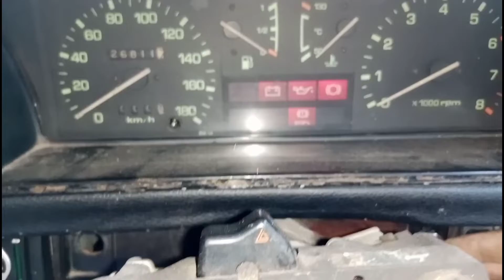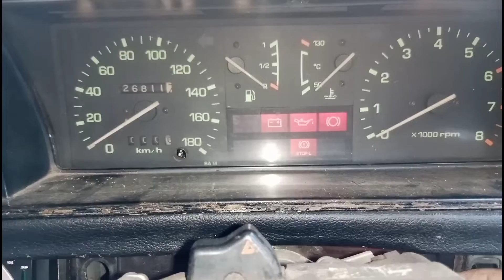Membuat Jumper Aki Low Budget OTAK ATIK TEKNIK